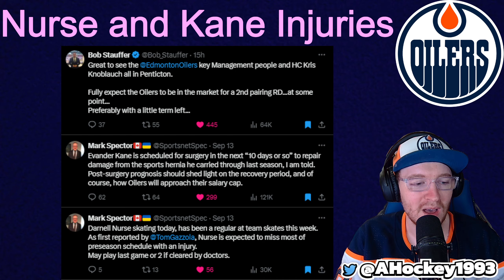Imminent TRADE Coming? | Oilers News Update! | Youngstars Discussion | Nurse and Kane Injury Update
In this Oilers news update, we explore the latest trade rumors swirling around the team. Is an imminent trade on the horizon for the Edmonton Oilers? I’ll break down the possibilities and potential targets. Plus, we’ll dive into the Youngstars Classic, reviewing the standout performances so far. Also, get the latest injury updates on Darnell Nurse and Evander Kane and how their statuses might impact the Oilers moving forward. Don’t miss out on this in-depth discussion on all things Oilers!

If you liked today's video make sure to hit "like" and if you really liked it make sure to "subscribe" as we continue to build the best hockey YouTube Channel in 2024